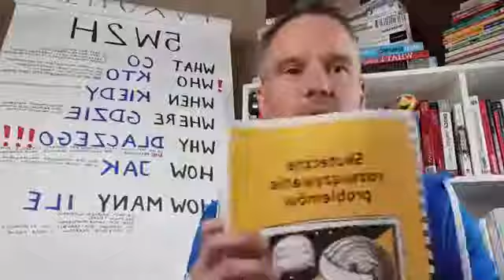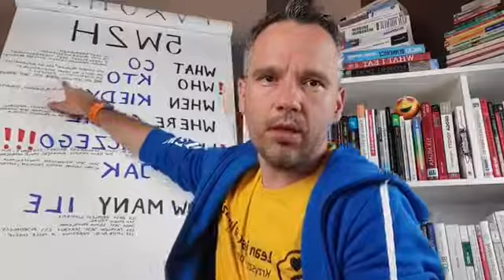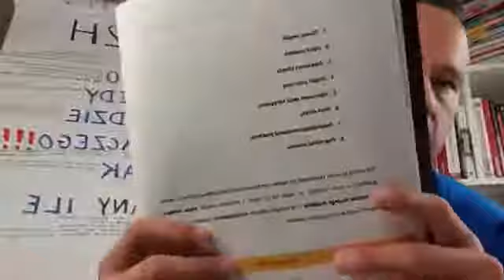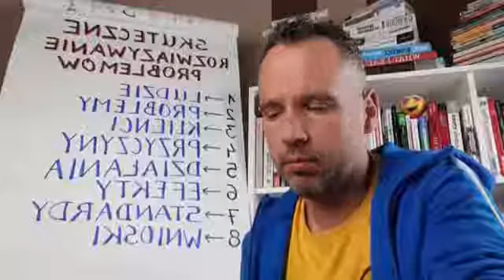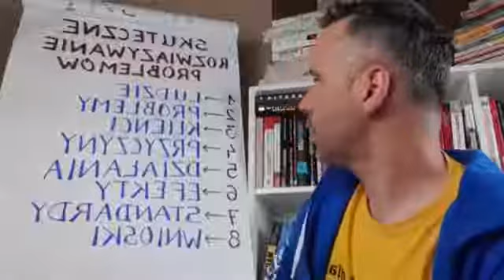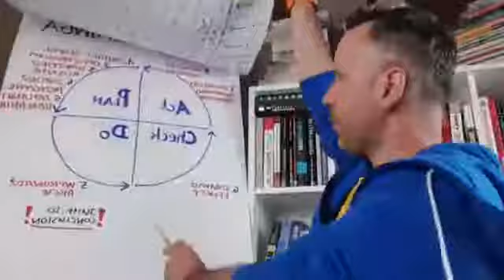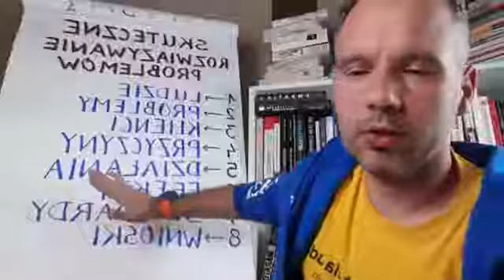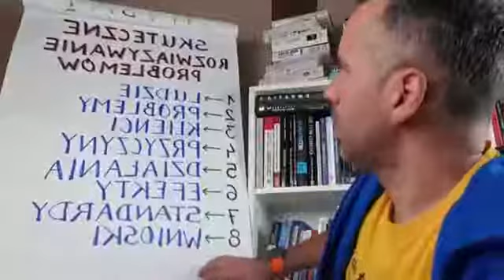8D - rób to skutecznie!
Moje podejście do 8D - metody skutecznego rozwiązywania problemów. Zapis live, który odbył się na Facebooku. Objaśniam kroki 8D oraz narzędzia, które stosuję w każdym z nich.

Zapraszam także na moje kanały w social mediach:

Blog „Lean jest dla ludzi” – zawsze bezpłatny dostęp do wiedzy o LEAN!

Fanpage „Lean jest dla ludzi – Krzysztof Dobrowolski” – polub i bądź na bieżąco!

Grupa „Niech LEAN będzie z Wami!” – dołącz do grona wybitnych specjalistów LEAN!

Mój kanał na YouTube – oglądaj najnowsze filmy!